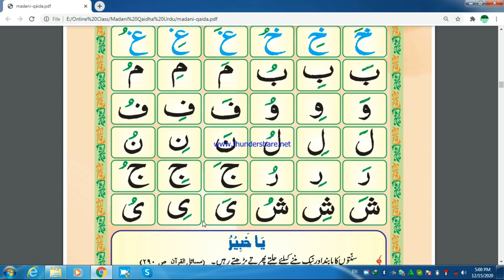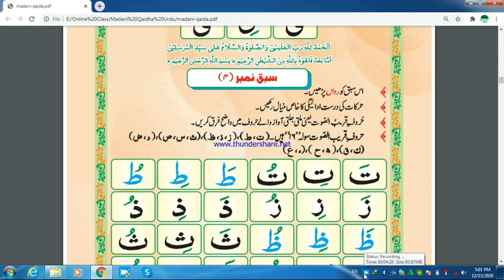MADANI QAIDHA LESSON NO..4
QURAN TEACHER
SKYPE ..live:481df62ef247cb58